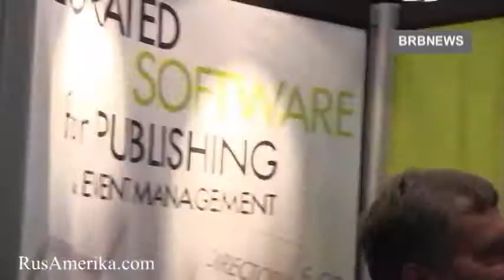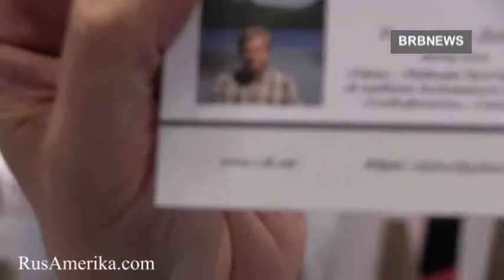Rostisla Dizhur New York Javits Center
Ростислав Дижур. Книга Скрижаль га международной книжной торгово выставке шоу в Нью-Йорке 2013 май - июнь США. Манхэттен Нью-Йорк